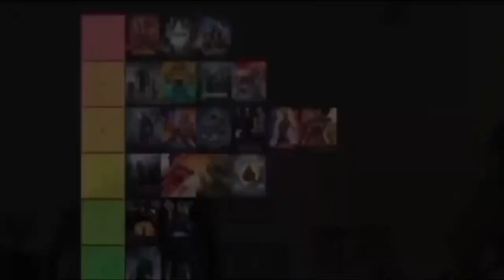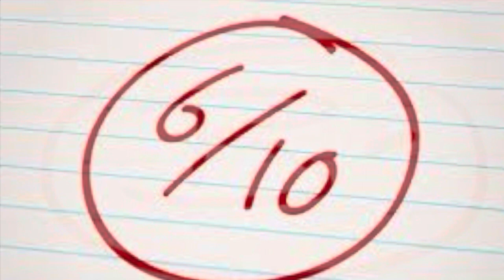The Invisible Man’s Revenge